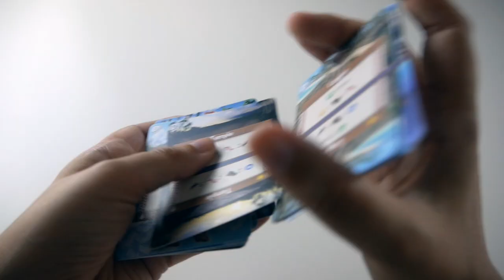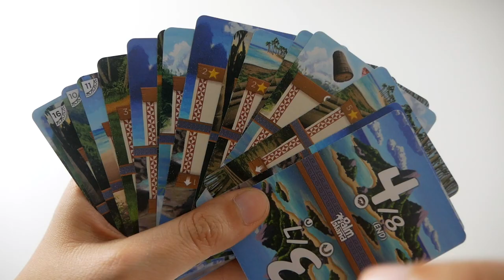Palm Island - Règle Express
Palm Island est un jeu de cartes en solitaire qui tient dans la main. Le joueur est transporté sur une île paradisiaque, et doit gérer ses ressources pour développer son village.

Informations sur le jeu :
●  15 minutes